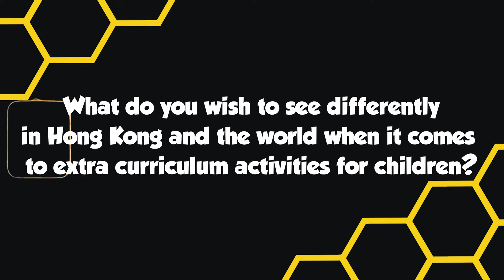Our Story with Katya Virshilas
Everything you wanted to know about BallroomBees founder Katya Virshilas.
To commemorate this day, we sat down with our co-founder and year-round Women's Day inspo @katyavirshilas to get the scoop on her journey to creating BallroomBees.

What's Katya's Story, from emigration to Canada as a teen to getting on Strictly in the UK. What sparked the idea for BallroomBees , the most innovative dance programme for kids in Hong Kong!